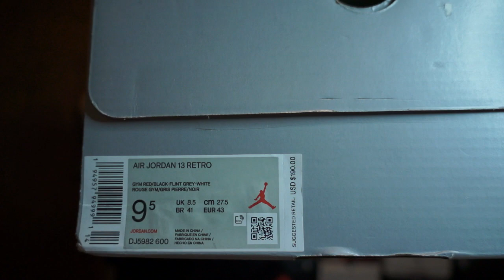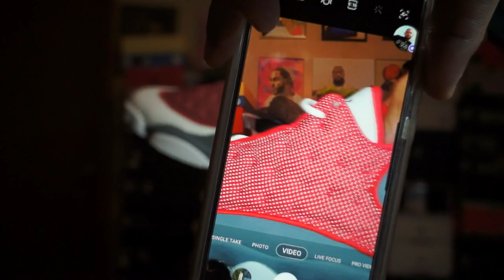Jordan 13 'Red Flint'(Updated) Review and on foot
new review of the upcoming jordan 13 red flint these were gifted to me by @kindsneaker2 shoutout to em follow em on IG

I do not condone the purchase of any replica or counterfeit products. This video is intended for entertainment purposes and you can use the information provided in the video to make your own choices and do what you feel is best for you.